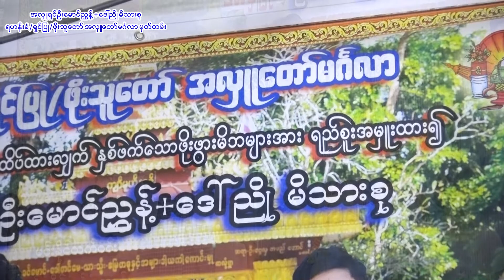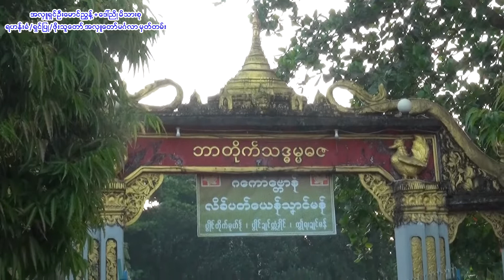Daw Nyo 03